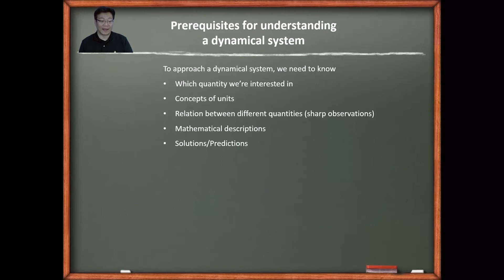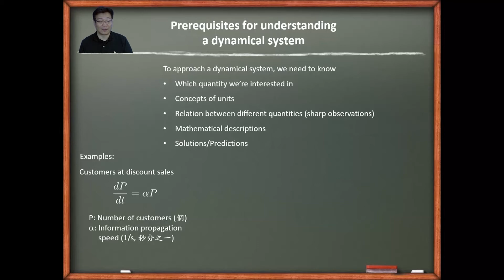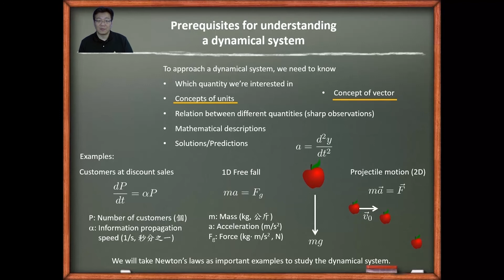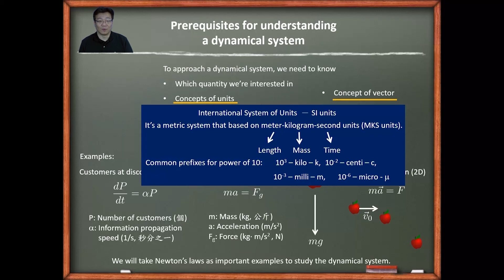10610吳國安教授普通物理_第1-2講動態系統與公制單位